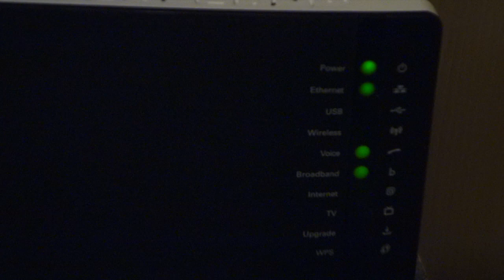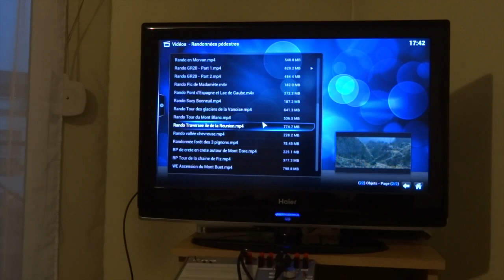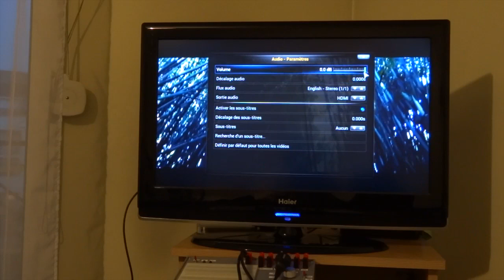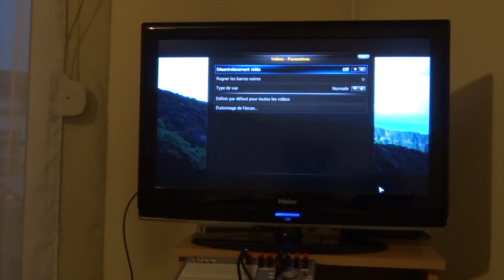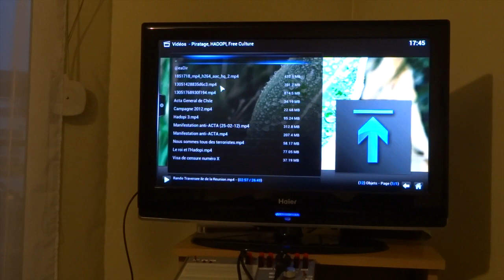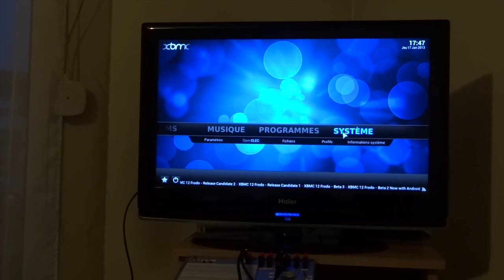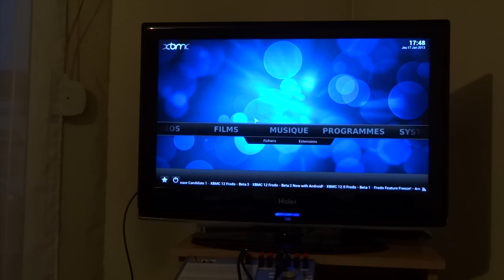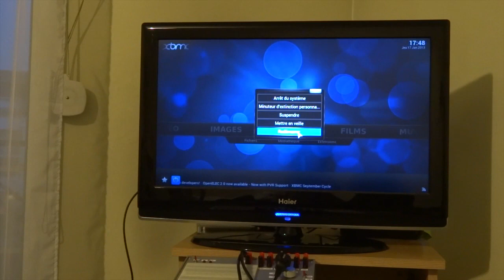Rasperry Pi comme un centre multimédia